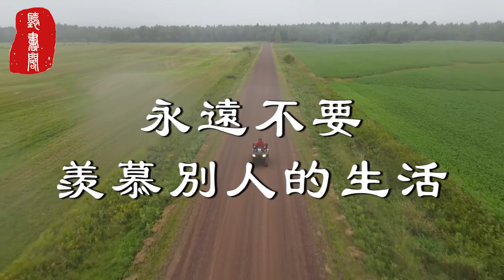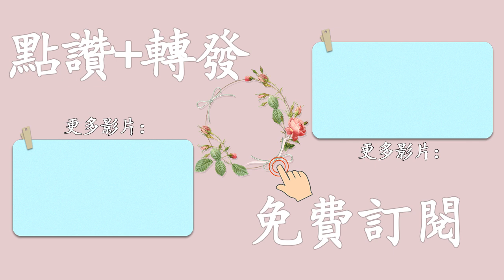橋上是風景，橋下也是風景，當你羡慕別人的時候，別人也在仰望著你！【聽書閣】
【熱門視頻】

愛是「做」出來的，如果男人對你做過這3個動作，那麼他早已經墜入了愛河

美貌和身材不過一瞬，但這4種女人，無論年紀多大，男人看一眼便忘不掉了